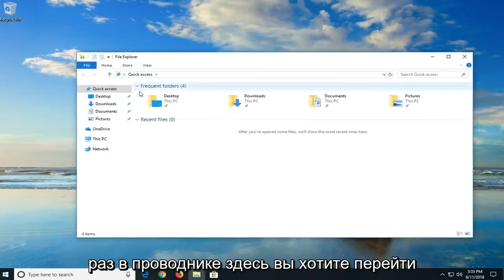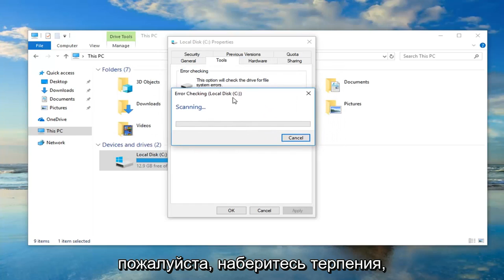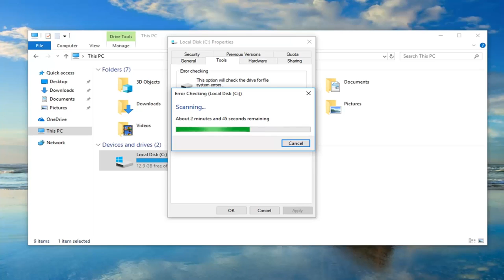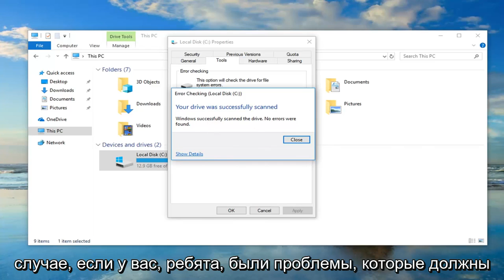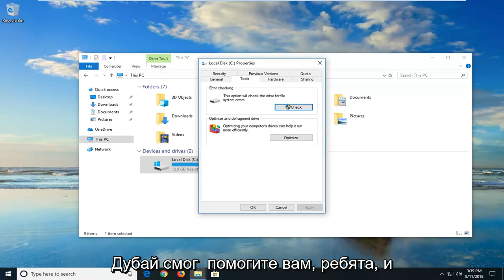0x80070057 код ошибки в Windows 10: как исправить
Как исправить код ошибки 0x80070057 в Windows 10/11.

Код ошибки 0x80070005 является общим кодом ошибки для пользователей Windows. Это происходит в довольно широких случаях, связанных с обновлением системы и приложений, а также приложений. Аналогично 0x80004005, код ошибки 0x8007005 не следует игнорировать, иначе конечным результатом может быть то, что приложения станут недоступными, а операционная система замедлится или даже выйдет из строя.